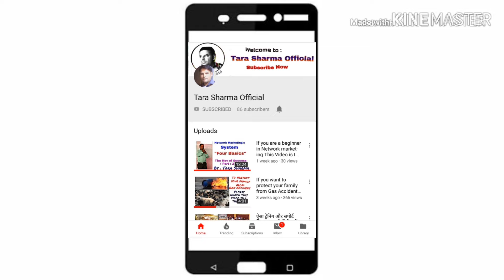भगवान राम की जीवन यात्रा का सबसे प्रेरणादायक वीडियो ।। By Tara Sharma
Tara Sharma Official Proudly Present One of The Best Motivational and The Most Inspiring Video of Life Journey of Lord Rama by Tara sharma. Tara Sharma is a  Motivational Speakar, Business Coach, Traner, Helth and Welth Consultant, Thinker. So Many Lives are changing with his efforts in every day and He is One of fastest growing leader in the fields of Direct Selling Business/Network Marketing/Multy Leval Marketing Business with proudfuly assocation with india's Most Trustable and Top Direct Selling Company " Mi Lifestyle Marketing Global Pvt. Ltd."

This Video is related about Best Motivation Message on Diwali for everyone, Focused on Education, Knowledge, Arts, Work, Business, Family, Sociaty, Life Style, Good Health, Good Welth, Happy life and also the things you loved most.

For Association Feel Free to Contect Us : + 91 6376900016

OR